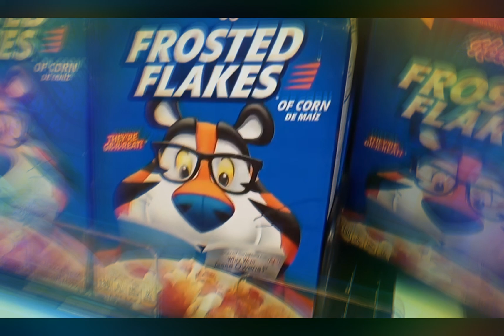They're GREAT!!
They're absolutely great! Toby the tiger is back at it again with his newest serial covered in frosty goodness!! Each bite gives you five times the speed and strength of the leading energy drinks! THEY REALLY ARE GREAT!